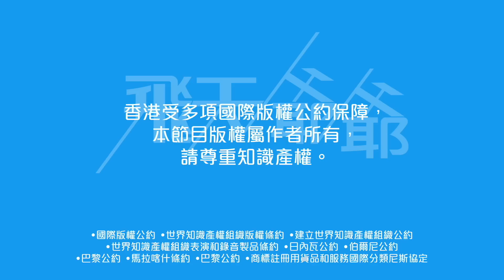TVB節目巡禮八大重頭劇｜登場周嘉洛最多劇？新劇驚現梅艷芳？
TVB節目巡禮，飛天爺爺最關注仍然是劇集，昨日介紹了八部新作，包括《一舞傾城》、《狀王之王》、 《香港人在北京》、《你好，我的大夫》、《隱形戰隊》、《寵愛 Pet Pet》、《羅密歐與祝英台》及《痞子殿下 2》。